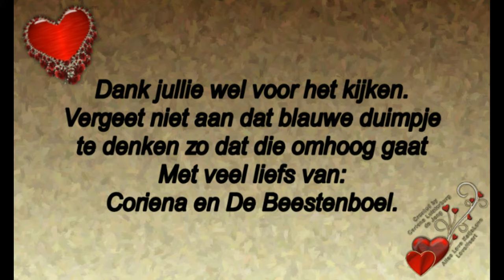Maandag 27 januari snachts niet geslapen Op de monteur van de stoellift wachten #663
Megapixels: 16 megapixel
Optische zoom: 12x
Beeldsensorformaat: 1/2.33 inch
Beeldstabilisator:  Ja
Digitale zoom: 4x

Samsung Galaxy S5:
Resolutie 720x1280